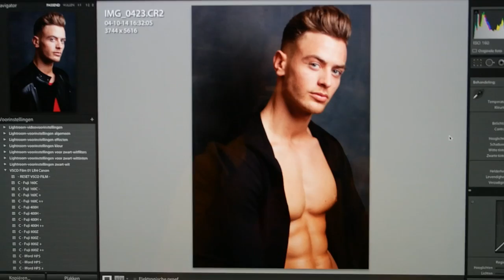Photoshoot Robin Kamphuis with model Boray Kocoz (Requiem)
Take a look behind the scene's at a photoshoot with model Boray Kocoz also known as DJ Requiem.